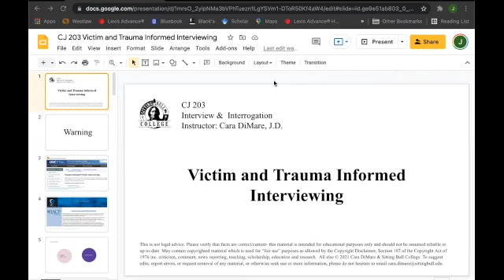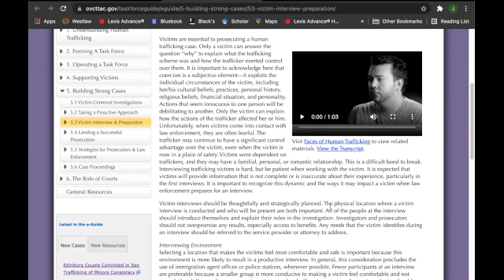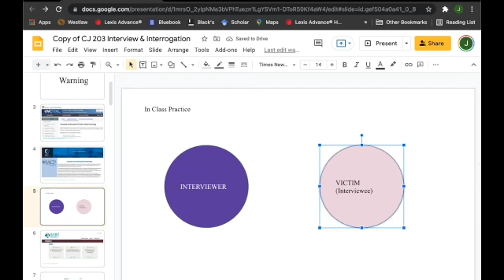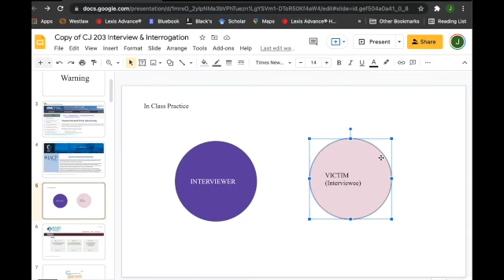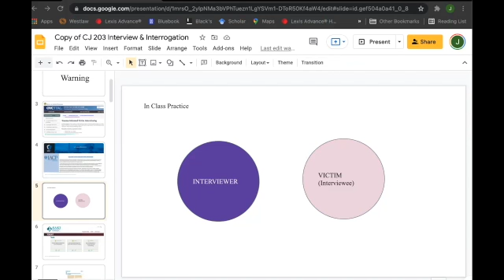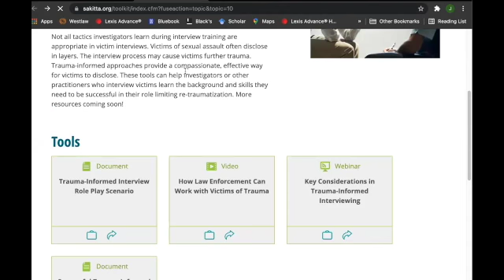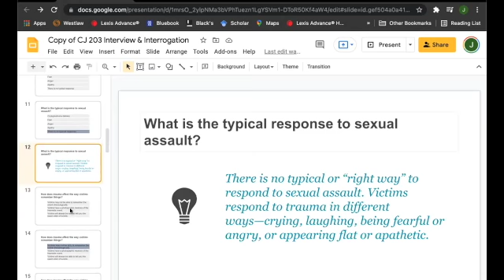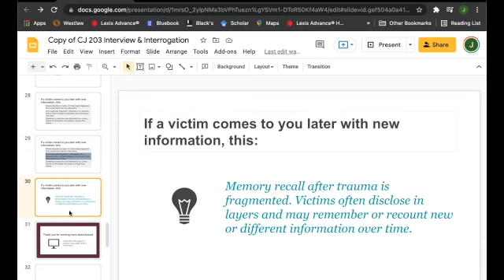CJ 203 Victim and Trauma Informed Interviewing